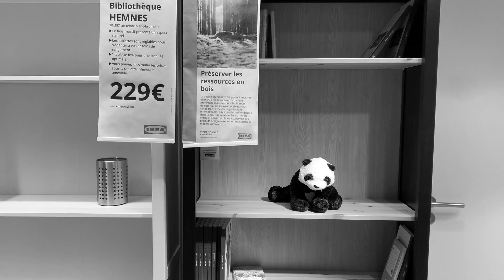FAUX JUMEAUX VF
Dans un Ikea on peut trouver son bonheur et même son faux jumeau...